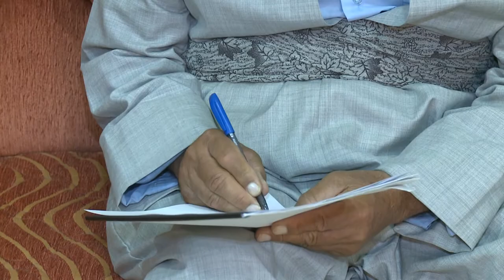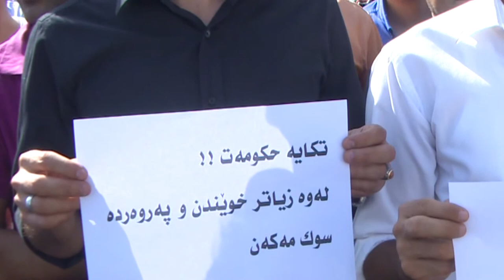راپۆرت گه‌رمیان : كیشه‌ی په‌روه‌رده‌ له‌ هه‌ریمی كوردستان به‌رده‌وامه‌